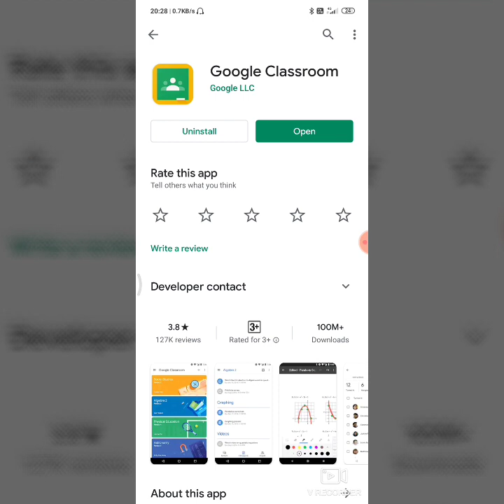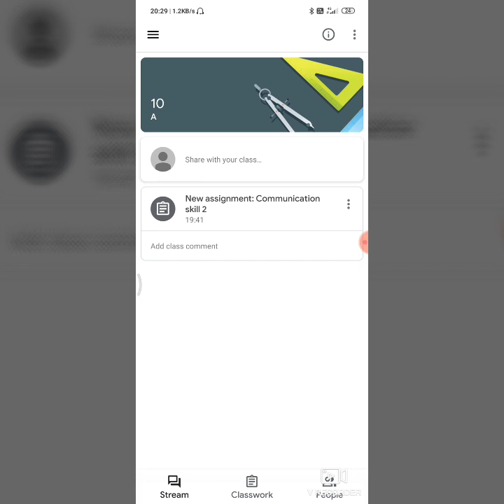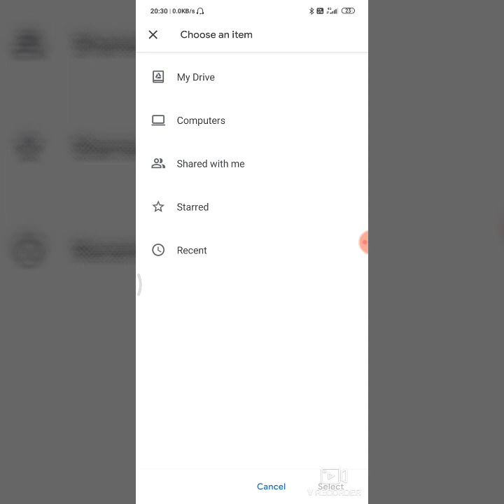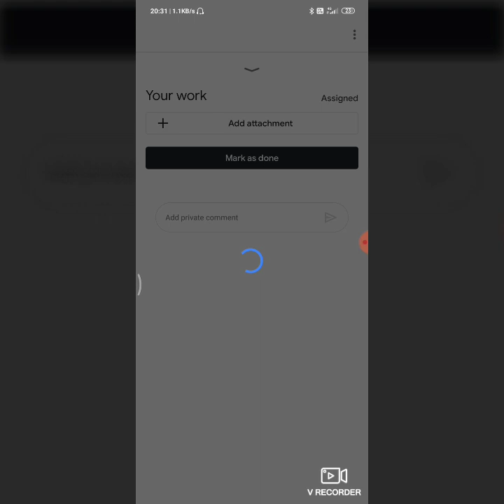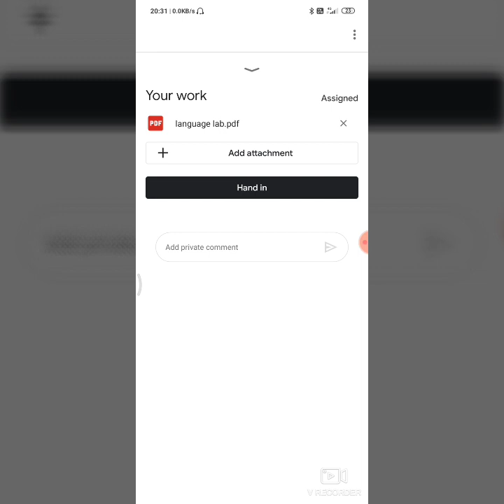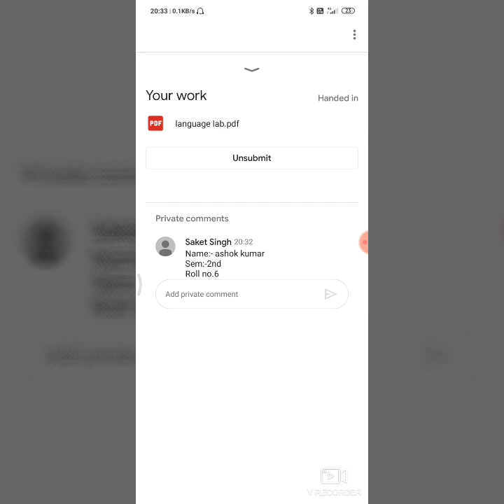How to submit assignment on Google Classroom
For teacher